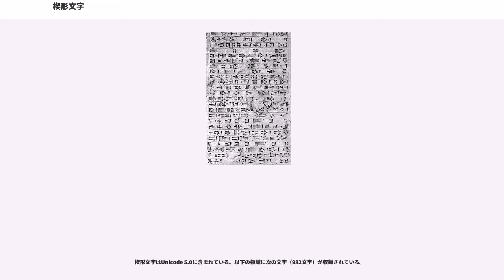楔形文字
楔形文字（くさびがたもじ、せっけいもじ）とは、世界四大文明の一つであるメソポタミア文明で使用されていた古代文字である。

筆記には水で練った粘土板に、葦を削ったペンが使われた。最古の出土品は紀元前3400年にまで遡ることができる。文字としては人類史上最も古いものの一つであり、古さでは紀元前3200年前後から使われていた古代エジプトの象形文字に匹敵すると言われている。

楔形文字(cuneiform)という名称は、ラテン語の cuneus （くさび）と、forma （形）からなる造語であり、1712年のエンゲルベルト・ケンペル『廻国奇観』の中で使われてから一般でも使用されるようになったとされている。オリエント学のうち、この文字を使用した文明・文化の研究は、一般に「アッシリア学」と呼ばれる。

楔形文字というのはあくまで文字の形状に注目した名称であり、実際には起源・系統の異なる多様な文字体系を含む。文字の種類としても、代表的なシュメール語・アッカド語の文字は表語文字と音節文字の組み合わせであるが、ウガリット文字はアブジャドであり、古代ペルシア楔形文字はアルファベットである。

ウルク文化期（紀元前3200年）にシュメール人によって絵文字としての性格が強いウルク古拙文字が発明されたが、長期間繰り返し使われるうちに、次第に単純化・抽象化されて、青銅器時代初頭（紀元前2500年）には約1,000文字のシュメール文字になり、青銅器時代末期（紀元前2000年）には約400文字（ヒッタイト語楔形文字）から約200文字（）になった。はシュメール語に用いられる他、アッカド語（）、エラム語（エラム語楔形文字）、ヒッタイト語（ヒッタイト語楔形文字）、楔形文字ルウィ語に借用され、また古代ペルシア語（古代ペルシア楔形文字）やウガリット語（ウガリット文字）などに独自の文字の発達を促す役割をはたした。

最初期の象形文字は、粘土板の上に縦の枠を設け、ペン、すなわちアシで作り先を尖らせた尖筆で書かれた。やがて文字は横書きになり、また先を楔形にした尖筆を粘土板に押し当てて書くようになった。

楔形文字の粘土板は長期記録用に窯で焼くこともでき、また残す必要がないなら再利用することもできた。考古学者が発見した粘土板の中には、粘土板のあった建物が戦乱で焼かれ、結果的に固く焼成されて保存されたものが多くある。

楔形文字は、本来シュメール人によってシュメール語記録のために発明されたもので、メソポタミア全域で3000年にわたって用いられた。しかし、次第に近隣の他の民族に借用され、アッカド、バビロニア、エラム、ヒッタイト、アッシリアで楔形文字はそれらの民族固有の言語を書くのに用いられた。とはいえ、シュメール人が磨き上げた楔形文字本来の音節文字的な性格は、セム語族などの言語話者には使い勝手のよくない仕組みだった。この事実に多くの言語学者が促され、シュメール文明が再発見される以前から、バビロニア文明に先立つ文明の存在を仮定していた。

シュメール楔形文字の後世の借用は、少なくともシュメール文字のいくつかの特徴を保存している。アッカド語文献は、シュメール語の音節を表す音節文字と一語にまるごと対応する表語文字を含んでいる。楔形文字の多くの文字が、音節と意味の両価を示している ()。楔形文字がヒッタイト語を書くのに借用されたとき、アッカド語の表語文字的な書き方が加えられ、その結果多くのヒッタイト語の単語が表語文字的に書かれたため、その音価を今日推定することはもはやできなくなった。音節文字と表語文字の複合した筆記システムの複雑さは、日本語の筆記システムの複雑さと比べることができる。日本語が漢字で書かれる場合は、ある文字は表音的で、ある文字は表意的に用いられ、文脈によって音価がまちまちに取られる。また、漢字から発展した純粋に表音的なカナもまた用いられる。楔形文字で書かれたヒッタイト語もまた同じような表記体系を持っていたのである。

楔形をしてはいるが、シュメール・アッカド文字と系統の異なるいくつかの表記体系が存在する。古代ペルシア楔形文字は音素文字（アルファベット）で、各文字の画数はアッシリア文字よりはるかに少ない。頻繁に使われる「神」や「王」といった語は表意化されている。ウガリット文字は楔形文字的方法で書かれた、標準的なセム語形式の文字（アブジャド）であった。

現在知られている楔形文字の最後の例は、紀元後75年に書かれた天文学上の記録である...